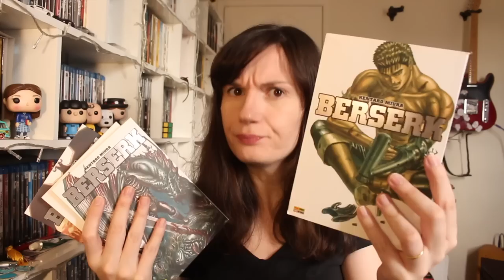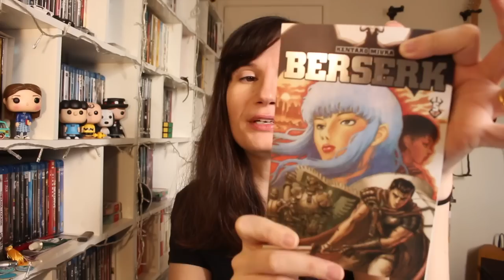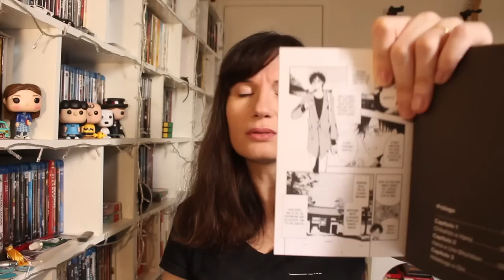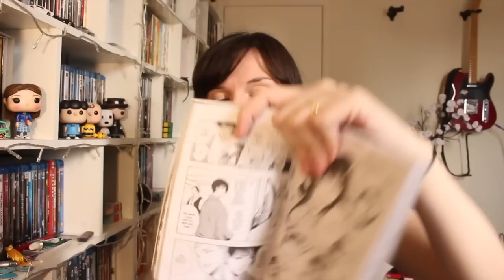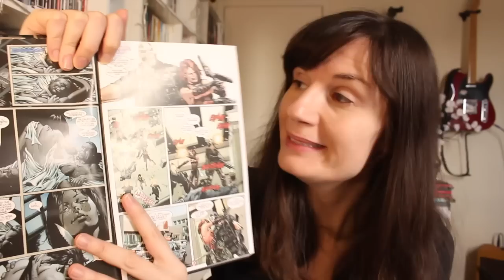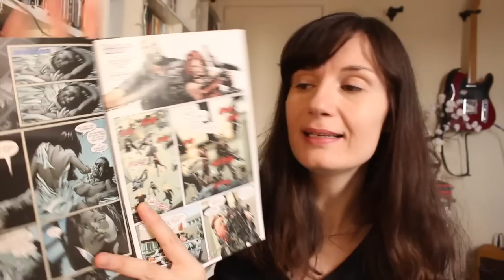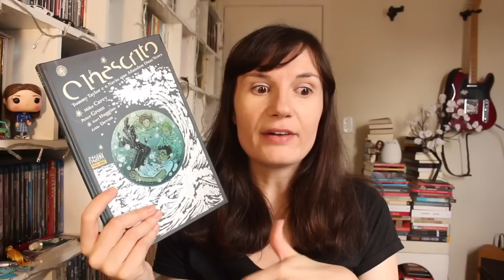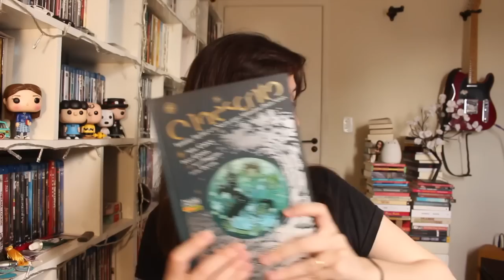Quadrinhos + Mangás + Animes + Séries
Compre na Amazon através deste link e ajude a manter o canal! \o/

*** Minha wishlist:

Nos Correios:
Caixa postal:
2015
São José dos Campos - SP
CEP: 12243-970